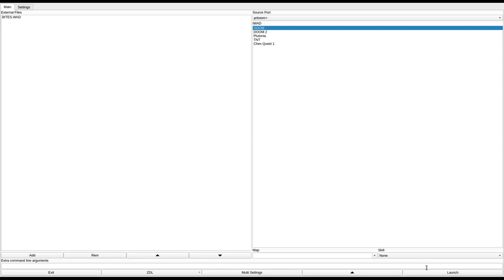DOOM 1 - BITES.WAD (davowads.zip)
called "BITES" in the text file.
created by David Ottvall on October 7th, 1996.
from the .txt file included with the WAD:
"Hmmm... This one bites, I guess. You get the BFG straight away
because you need it to get started. Don't count on finding ammo enough
to use it on a regular basis, though. I think this one is set in a
space ship long since abandoned by it's original owners, now inhabited
and infested by other creatures entirely. Or something."